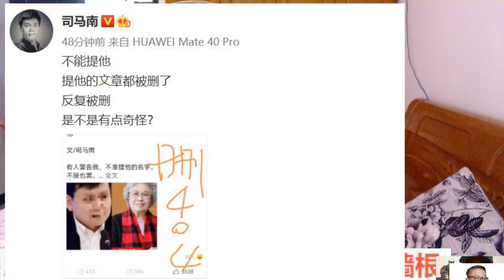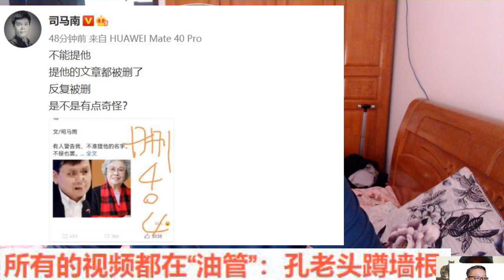连坏蛋都不包容司马南了